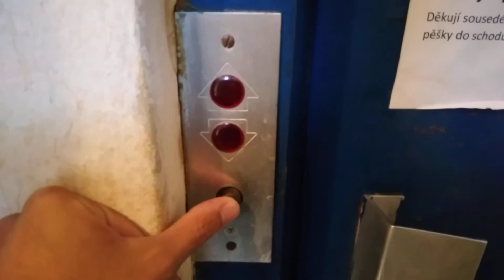Výtah Transporta Havířov Dlouhá Třída